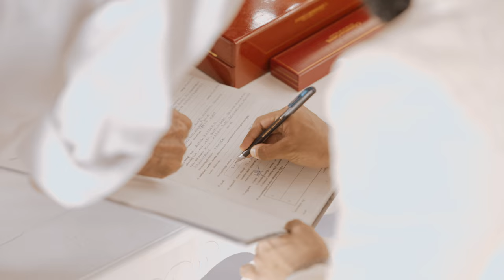Salina & Adil | Wedding Film | by Israni Photography & Films